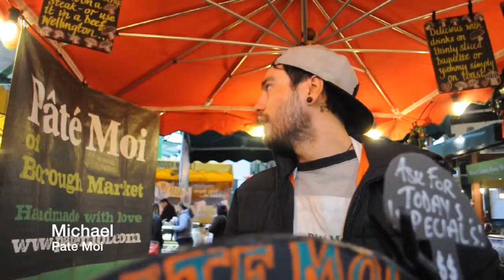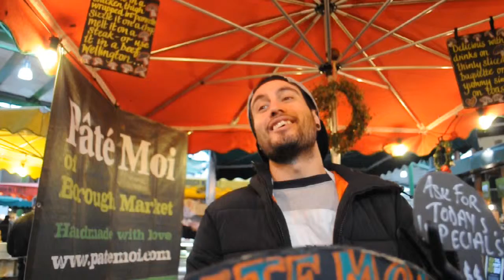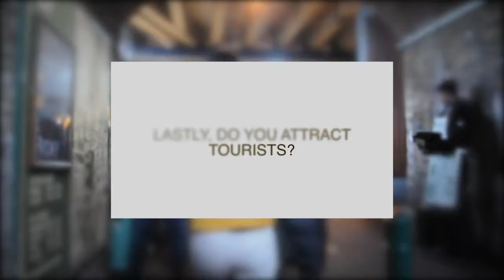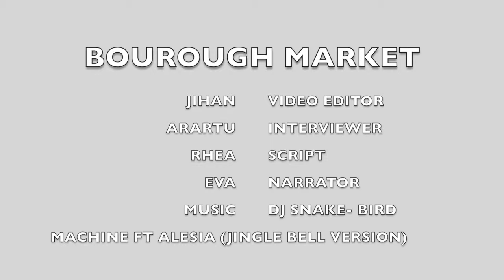Borough Market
This is our submission for Podcasting and Video reporting due for 10th December.
This podcast will describe the experience at Borough Market and the customers views.
This group consists of Jihan, Eva, Arartu and Rhea.